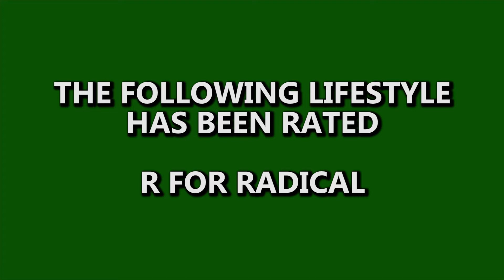VLOG VOYAGE Ep. 1 - "WELCOME TO MY WORLD"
VLOG VOYAGE was created just for the fans by myself and my team so we can give you a taste of A$hon Voyage's Superstar, yet humble lifestyle.

Shot and Edited by :Nick Del Mastro with the help of ShotxGallo.